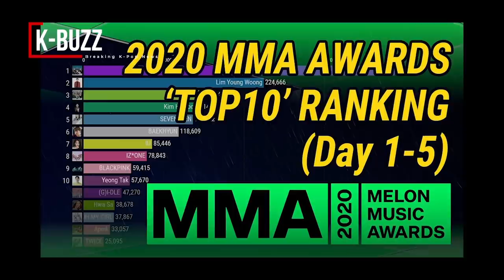TWICE, Red Velvet were unexpectedly absent in the top 10 of MMA's best artists, BTS is the only....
The top 10 artists who won the Bonsang award at MMA 2020 have been officially announced.